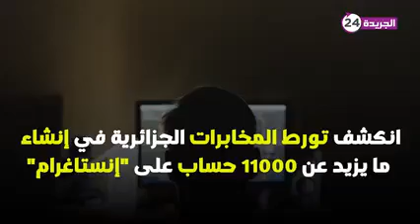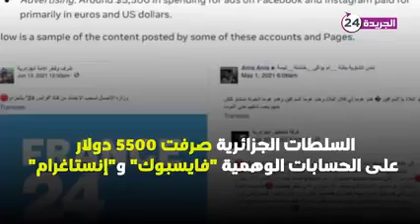فضائح الـ"بروباغندا" الجزائرية ضد المغرب